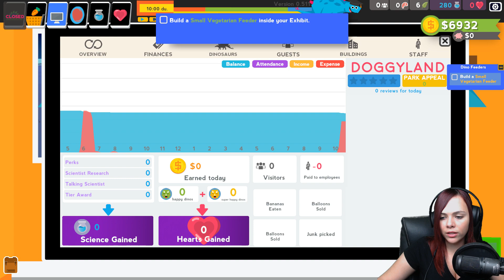Parkasaurus - Űrdínók népesítik be a Földet? - 1.rész